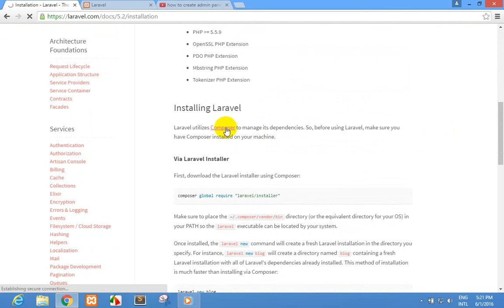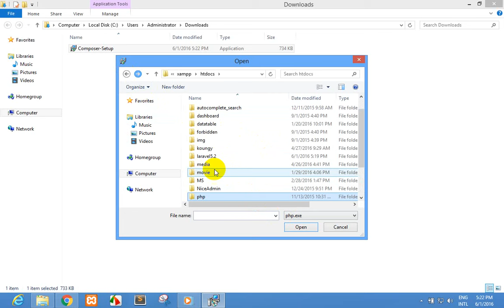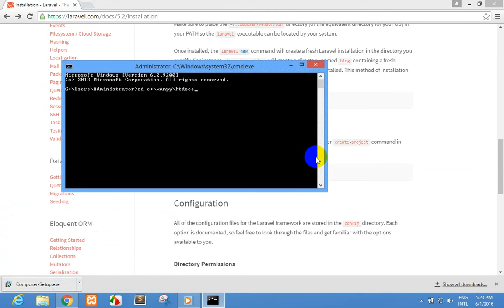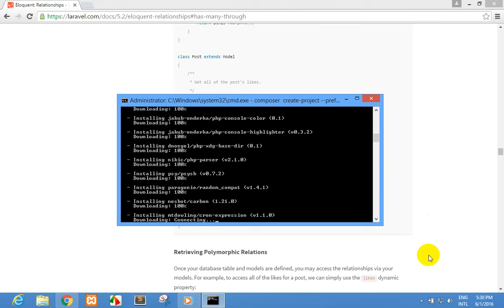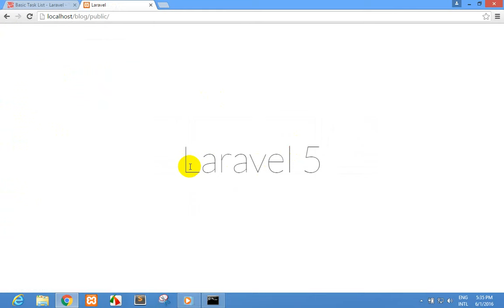how to install laravel 5.2 path 1